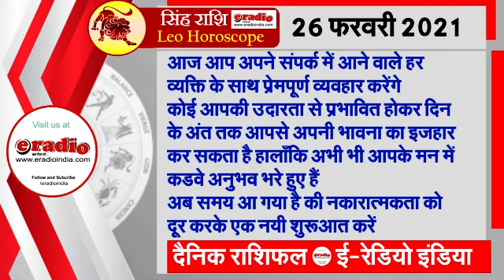Aaj ka Rashifal 26 feb 2021, Today Horoscope 26 Feb 2021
Aaj ka Rashifal 26 feb 2021, Today Horoscope 26 Feb 2021: आपको रोजाना इस कॉलम में मिलेगा प्रतिदिन का राशिफल वाे भी सटीक शब्दों में और मिलेगी अधिक से अधिक संभावित डिटेल्स….